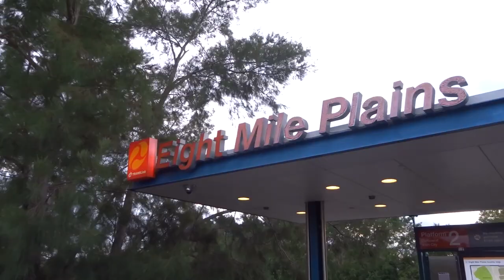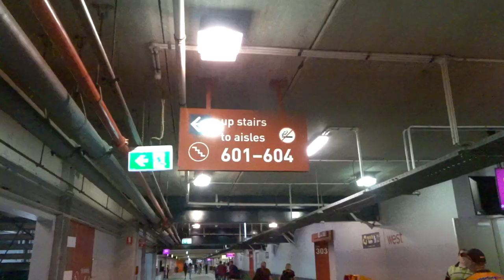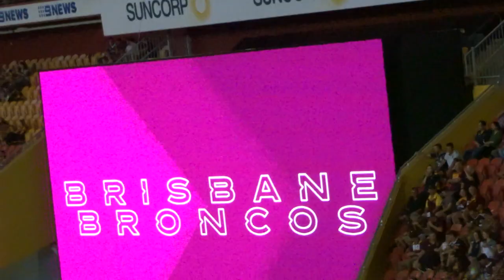Broncos Vs Cowboys 2019 (Vlog 18)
 What video would you like to see
 Tell me if you enjoyed the video or if you have feedback
 Instagram is (PhotoDom.YT) and (Dominic.Nipperess)
 Facebook is (Dominic Nipperess)
in this video i go to Suncorp stadium to watch the Brisbane broncos take on the north Queensland cowboys in the thriller.